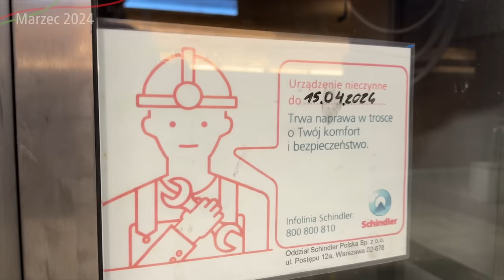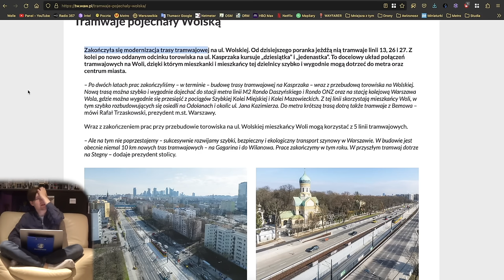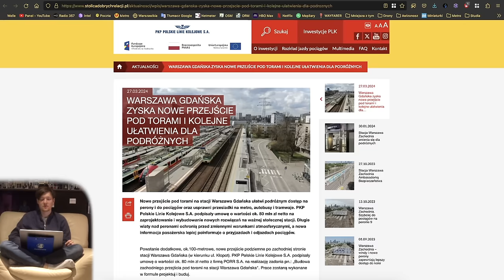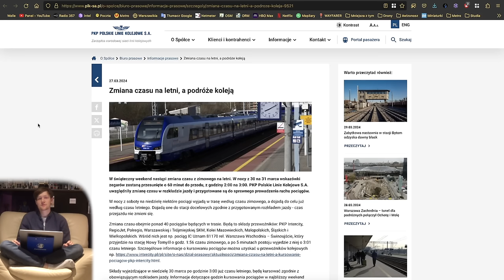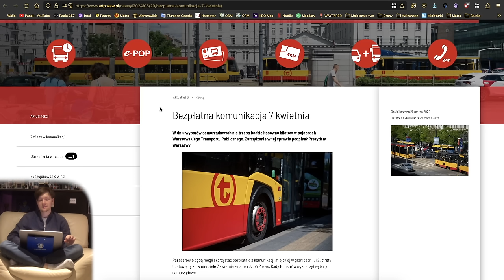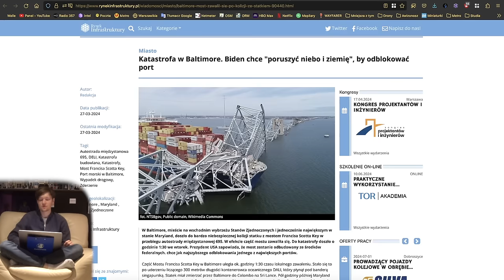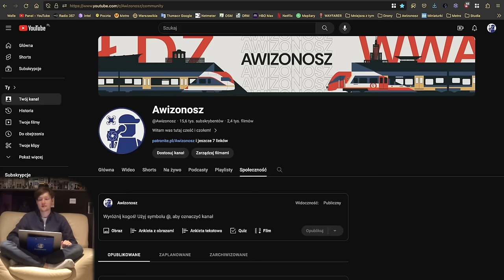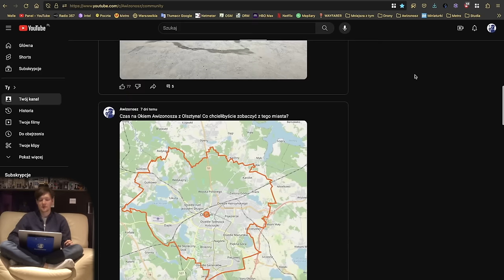#193 Most na Pragę Otwarty, Przebicie na Warszawie Zachodniej czy nowa Warszawa Gdańska! - MZt…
Zapraszam na kolejny film skrót informacji z Warszawy…

Spis Treści
00:00 Wstęp
00:24 Intro
00:48 Awarie Wind
02:08 Metro
03:20 Tramwaje
04:27 Pociągi
06:38 WTP
07:58 KOLEO
08:11 ZDM, SZRM i InfoUlice
10:47 Życzenia Świąteczne
11:07 Zakończenie
14:21 Outro